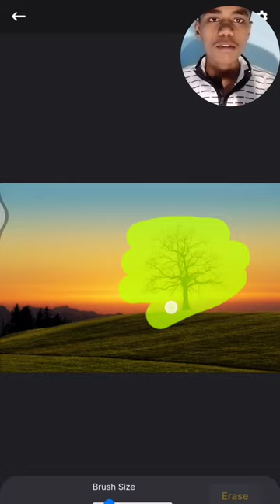Object Eraising Website l✨l Website AI......... few just check ⚡⚡...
Best Neckband |Only For 1799 rs